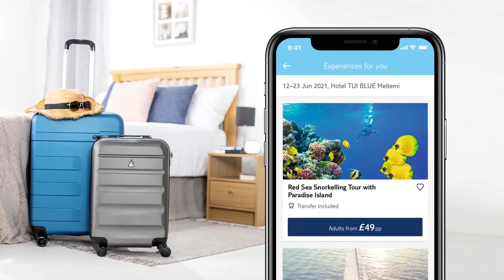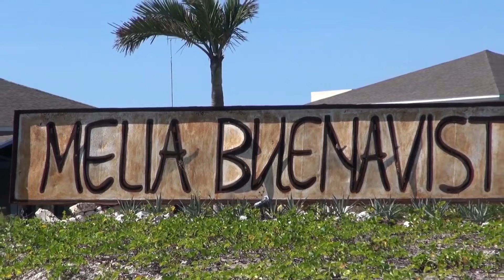Top 10 All-Inclusive Resorts in Cuba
In this video, we are going to show you the top 10 all-inclusive resorts in Cuba.

About us :
Our vision at Travelmoji is to form a community of like-minded travellers, who share our passion for unique experiences, breathtaking destinations, exploring different cultures, and connecting with people.